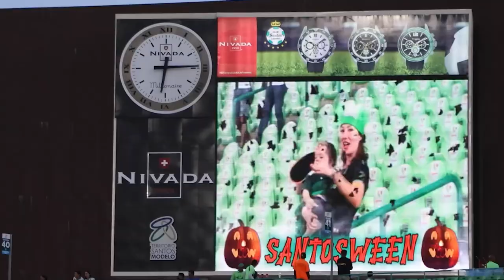SANTOS VS MAZATLAN | JORNADA 15 LIGA MX APERTURA 2023 | TRANSMISION TV AZTECA